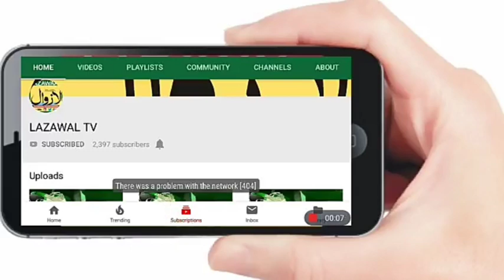Pandits protest against enquiry in the death of policeman and his brother